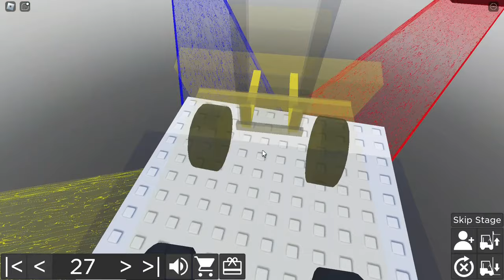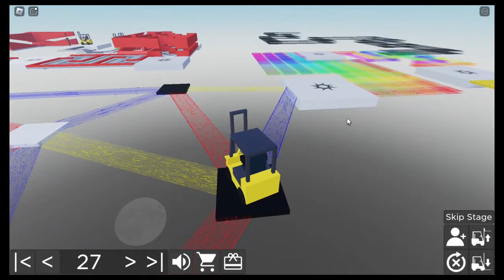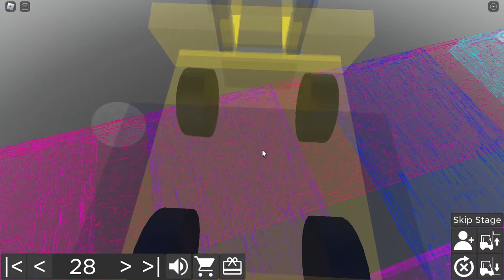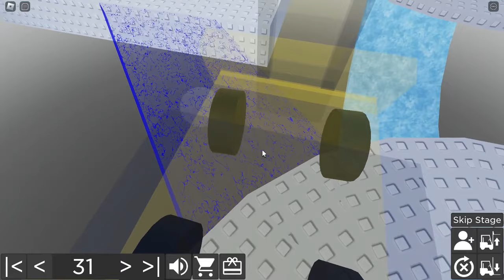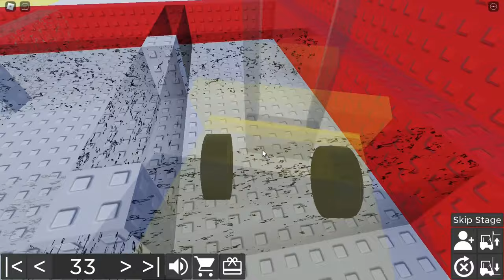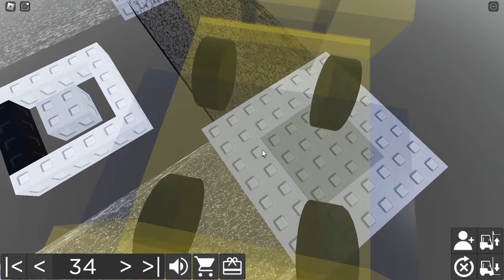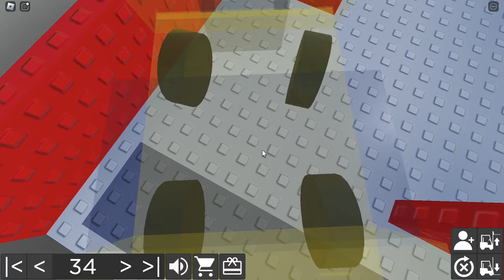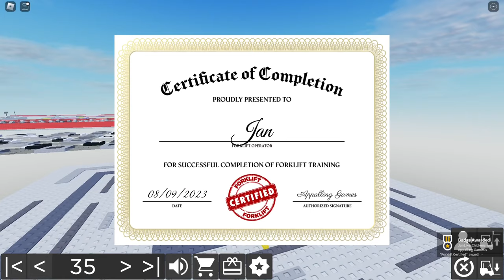I COMPLETED FORKLIFT CERTIFIED OBBY (Full Walkthrough)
I've finally returned boisssss
Write game suggestions in the comments and maybe I'll play them :D
See ya!

...and btw - all music from this video is performed by @Rousseau